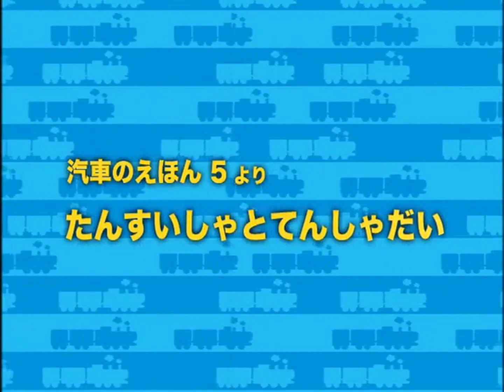Tenders and Turntables (RWS Japanese)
From the Thomas Japanese DVD: A Lot of Engines!, courtesy of TheUnluckyTug02.